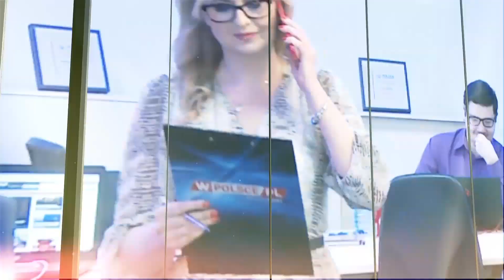CZY BĘDZIE REKONSTRUKCJA RZĄDU PO WYBORACH? Gość: Piotr Muller, rzecznik rządu